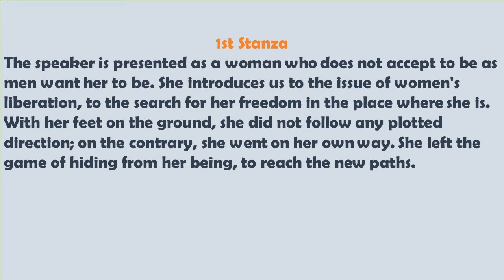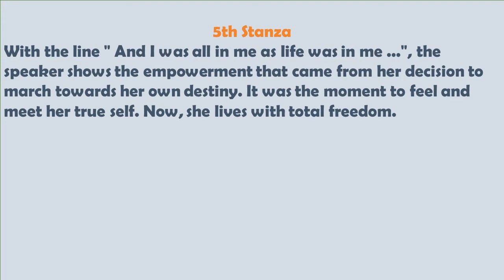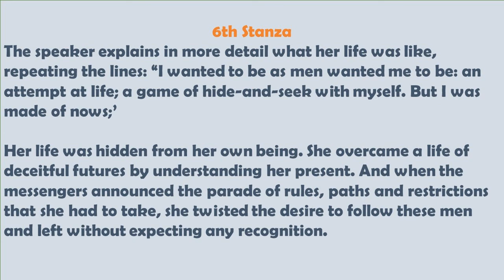Stanza-Wise Explanation of the Poem ‘I was My Own Route’ by Julia de Burgos || Summary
Stanza-Wise Explanation of the Poem ‘I was My Own Route’ by Julia de Burgos !